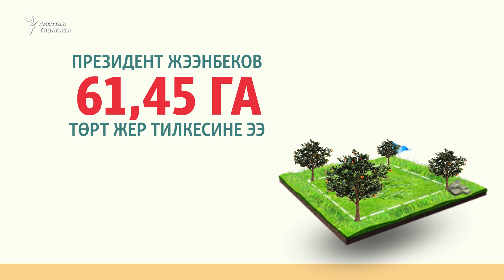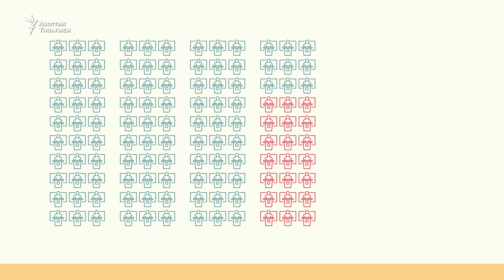"Үйсүз" депутаттар, Атамбаевдин миллиондору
"Үйсүз" депутаттар, Атамбаевдин миллиондору, үйүр-үйүр жылкылар жана бал аарылар... Жогорку кызматтарды ээлеген аткаминерлер 2017-жылкы декларациясында кандай мал-мүлкүн көрсөтүштү? Айрымдары менен тааныштыра кетели.